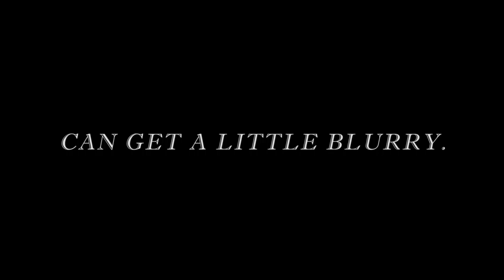Breakdowns - Trailer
Amy and Scott, short on money and talent, hatch a desperate scheme to commit the perfect murder. As they toggle between colorful fantasies and hopeful delusions, the kids discover their plot to commit murder most foul. The ineptitude of the adults is no match for the kids' covert operations, culminating in a hysterical comeuppance in the final scene.

Director: Darva Campbell
Writer: Darva Campbell
Starring: Melanie Alexander, Quinn Allman, Raphael Barker